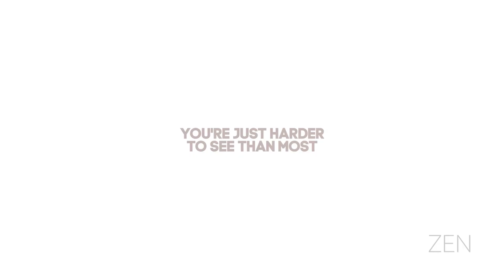black clover amv | Secre + Lemiel | how do i love again?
Anime: Black Clover
Program: Adobe Premiere Pro
Song: Sasha Sloan - Dancing with Your Ghost